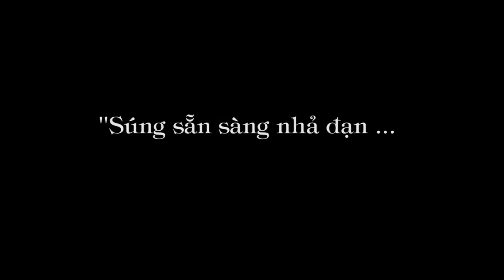1.255b. "Súng sẵn sàng nhả đạn ..."